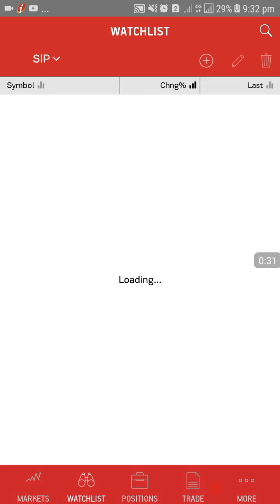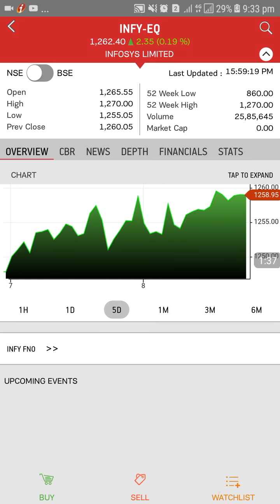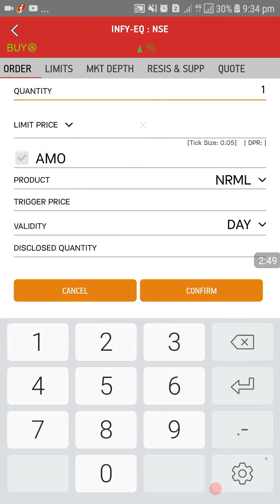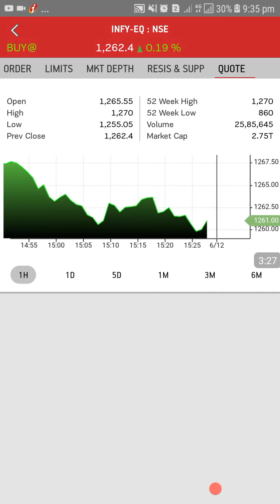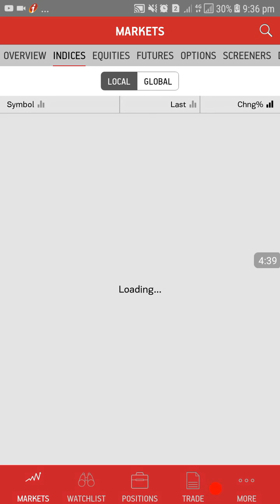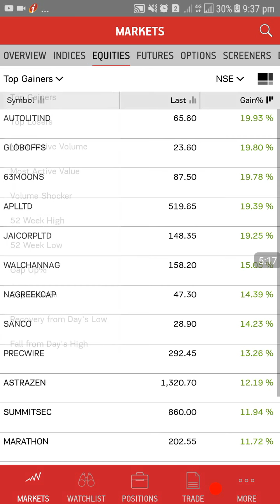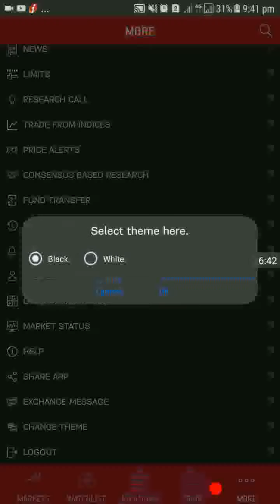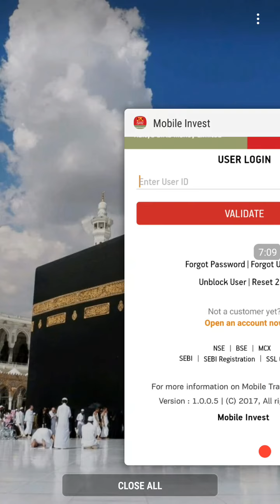"Aditya Birla Money" mobile trading application.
Stocks scanners
Research calls
Option chain
Theam chang option
Many more.